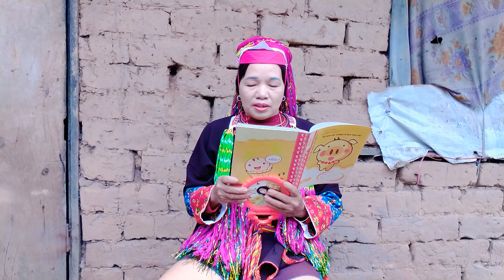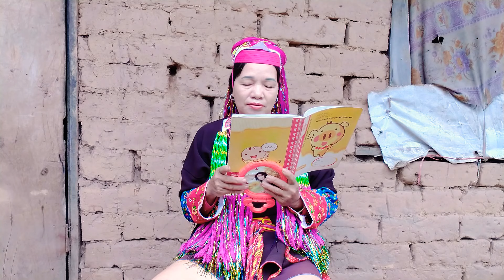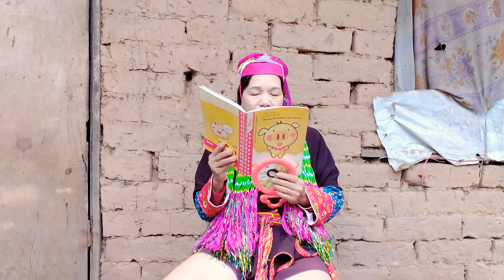tết phầ 1 /8 mưa gió lạnh lắm lời chúc cháu luôn may mắn bài hát cảm động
hát được các anh chị yêu thương